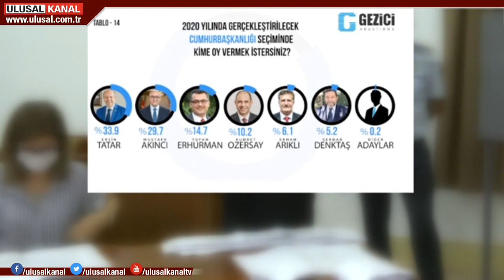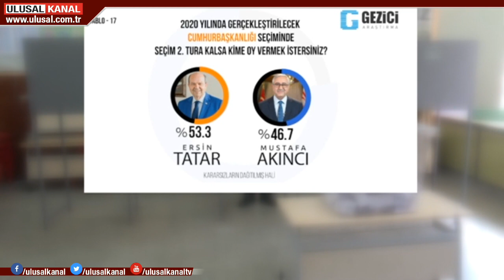KKTC'de anketler Ersin Tatar diyor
KKTC Cumhurbaşkanlığı seçimlerinin ikinci turu için Pazar günü sandık başına gidiyor. Seçimlerden önce yapılan anketlerde ikinci tur için dikkat çeken tespitler yapılmıştı. İlk turun seçim sonuçlarını bilen Gezici Araştırma'ya göre ikinci turun galibi de 53'ün üzerinde bir oyla Ersin Tatar olacak. KKTC'de son saha araştırmasını yapan Optimar da sandığa katılımın yükselmesi ile Ersin Tatar'ın oylarını arttıracağını açıkladı.